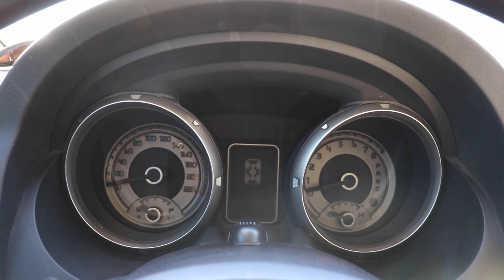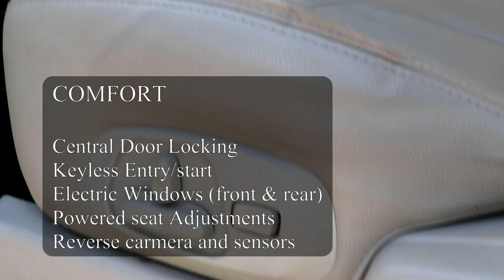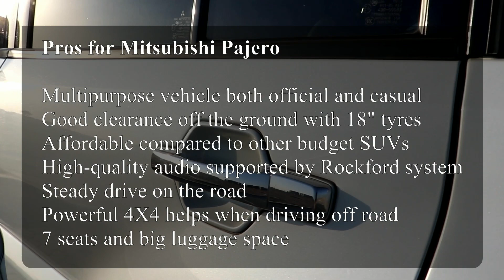Mitsubishi Pajero Review; Dubai's favourite SUV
this video describes Mitsubishi Pajero general specification as well as its pros and cons
you will know why this is Dubai's favourite SUV